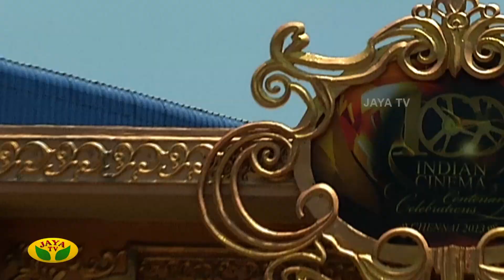100 Year Indian Cinema Celebration | Jayalalitha | Promo 3 | April 14th | Jaya TV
100 Year Indian Cinema Celebration | Jayalalitha | Promo 3 | April 14th | Jaya TV

Category Entertainment